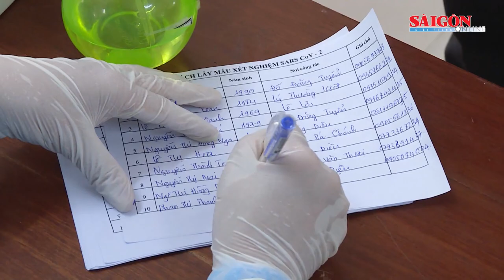Đà Nẵng lấy mẫu xét nghiệm Covid-19 cho hàng chục ngàn thí sinh thi vào lớp 10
Ngày 13-6 tại thành phố Đà Nẵng, hàng chục ngàn thí sinh tham gia kỳ thi lớp 10 được lấy mẫu xét nghiệm Covid-19 tại điểm thi.